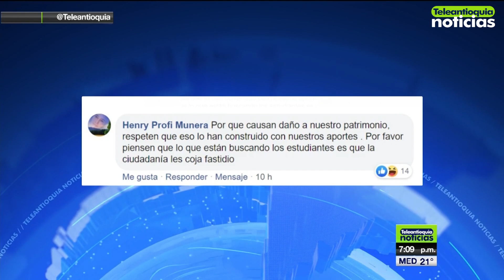Ciudadanos rechazan acción de encapuchados - Teleantioquia Noticias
Indignación y rechazo ha generado entre los habitantes de Medellín el vandalismo del que fueron objeto dos estaciones del metroplús en la tarde de este miércoles. Muchos no comprenden por qué las protestas que realizan los estudiantes ya están finalizando en actos vandálicos contra el patrimonio de los antioqueños.